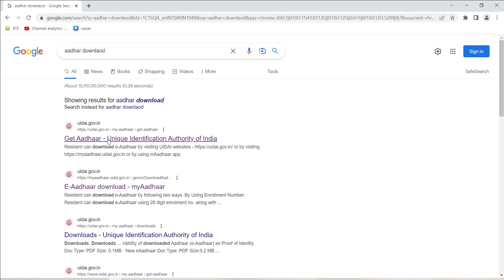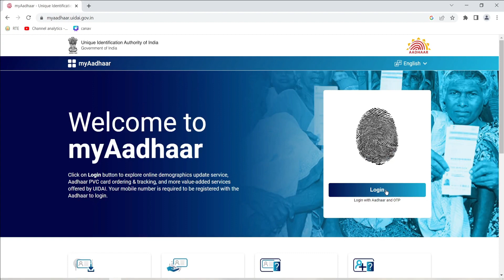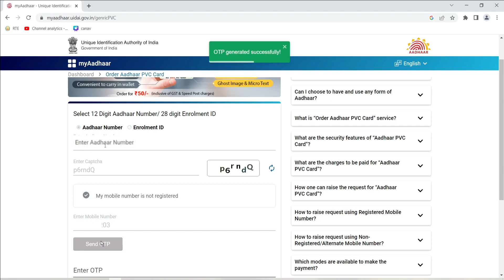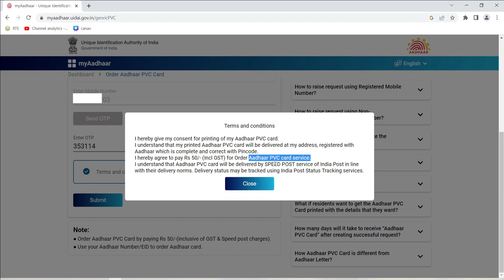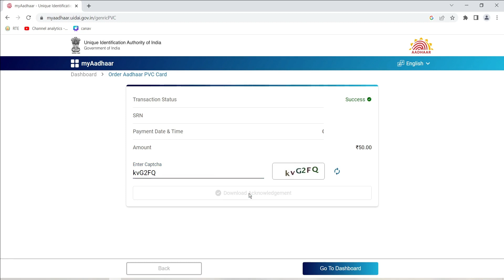Get aadhar card Without otp 2023 | Bina otp ke aadhar card kaise milega 2023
Without otp how to get aadhar card 2023 | Bina otp ke aadhar card kaise milega 2023

how to download aadhar card without mobile number
how to download aadhar card without mobile number and otp
aadhar card kaise download kare without number
Aadhar Card download kaise karen
aadhar card download without mobile number 2023
bina otp ke aadhar card kaise download karen
bina otp ke aadhar card kaise nikale
bina mobile number ke aadhar card kaise download kare,
bina otp ke aadhar card kaise download karen 2023
bina otp ke aadhar card kaise download kare
mobile se aadhar card download kaise karen
bina mobile number link ke aadhar card kaise download kare